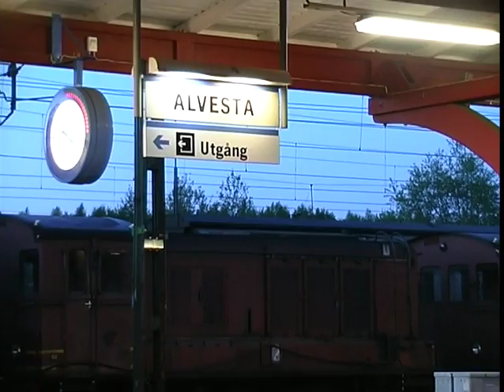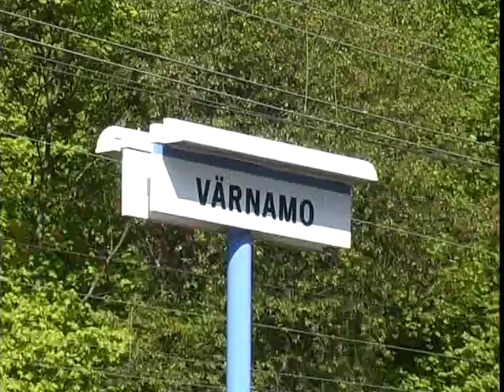ASN tog DVD 9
Færdigredigeret DV-bånd: Tog nr. 9.

VL MX 103, MM 7685, FS 7185, 2 Hbikks i Holbæk. (13/4-04)
VL MX 103, 2 Hbikks på Holbæk havn. (13/4-04)
Nedrivning af DLG siloen i Holbæk. (13/4-04)
GC T44 400+SJ V3 41+19+28+26+12+29+35+16+24+5+15+53+5 Rs
som Gt 19212 på strækningen Alvesta-Värnamo. (16/5-04).
GC T44 314+Rs+Rs+SJ V3 53+15+5+24+16+35+29+12+26+28+19+41+
Rs+Rs+Rs i Gt 19215 på strækningen Värnamo-Landeryd (17/5-04).
GC T44 314+Rs+Rs+Rs+SJ V3 41+19+28+26+12+29+35+16+24+5+15+53+
Rs+Rs  som Gt 19215 på strækningen Landeryd-Burseryd (17/5-04).
GC T44 314+316 med godstog i Broaryd. (17/5-04).
Gamle rangerlokomotiver m.m. afventer ophugning i Ekefors. (16/5-04).
BK-tåg TMX 1024 parkeret ved depotet i Alvesta. (16/5-04).
SLUT!